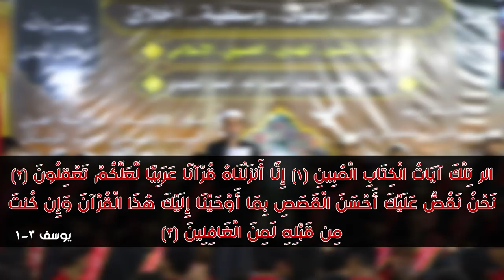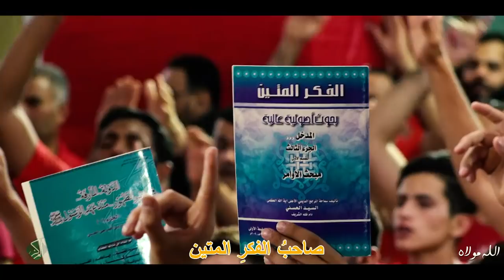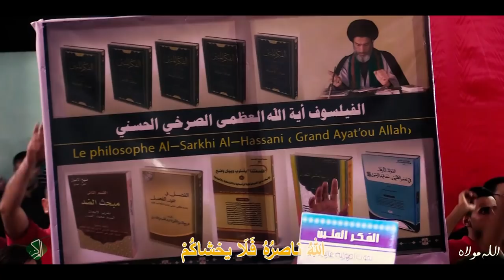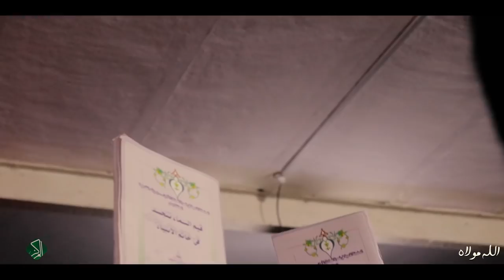راب مهدوي حسيني || الله مولاه ||علي الخيكاني|كلمات :محمد باقر الصرخي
:::راب مهدوي حسيني:::
||الله مولاه
||علي الخيكاني
||كلمات :محمد باقر الصرخي

المهرجان (٢٥) " آل الرسول آل البيت .. تَقْوى - وَسَطِيّة - أخلاق "
{{ الراب والشور المهدوي الحسيني الإسلامي }}

(الراب والشور...يصنع أنصارًا لله أنصارًا للمهدي)

ميسان - العمارة

ذِكر الشباب :

ضرغام البخيتاوي |علي المالكي|عباس فؤاد|مقتدى البديري|هادي الصيمري|محمد البغلاني|محمد الشغانبي